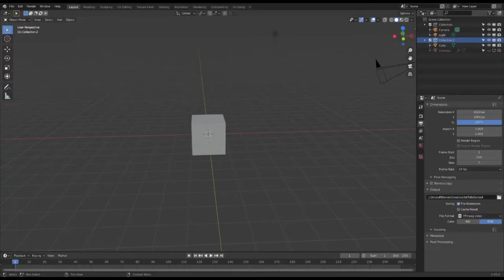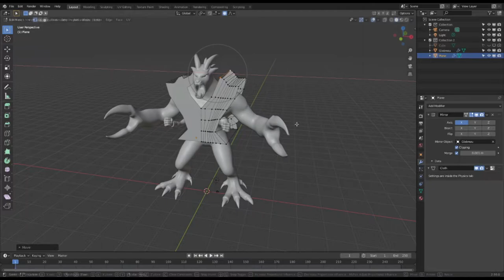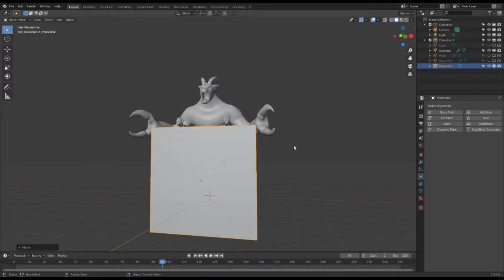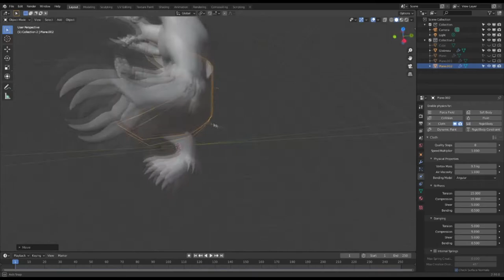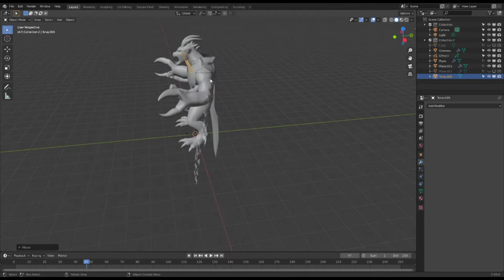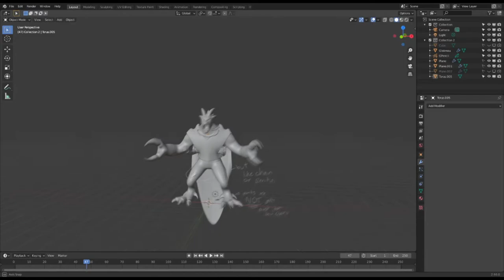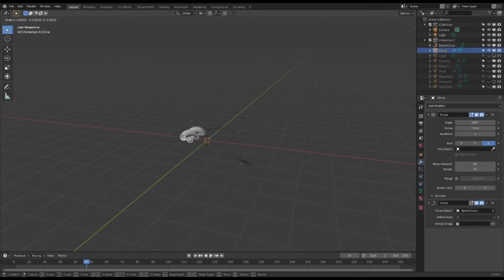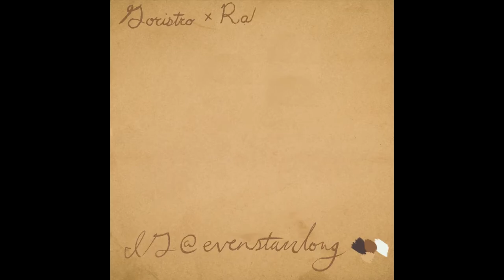More Demons, Higher Power | S.S.T.S | Just The Speed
00:00 Tyler's Blender Discovery
15:00 Even's Crazy Creation